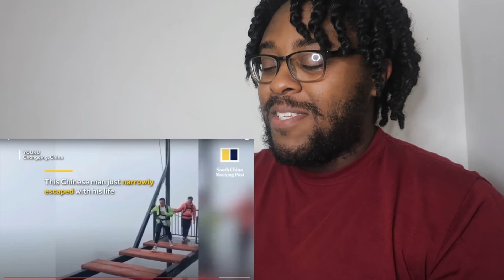LUCKIEST PEOPLE CAUGHT ON CAMERA!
STREAM “SORRY FOR THE DROUGHT” EP -